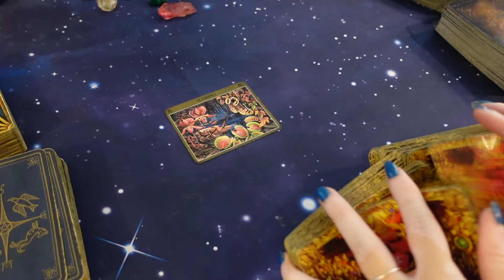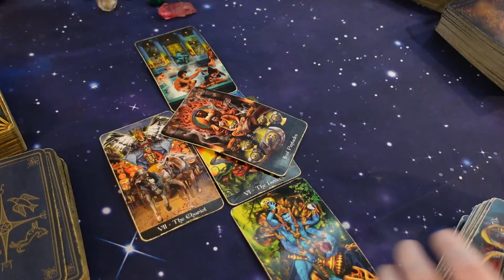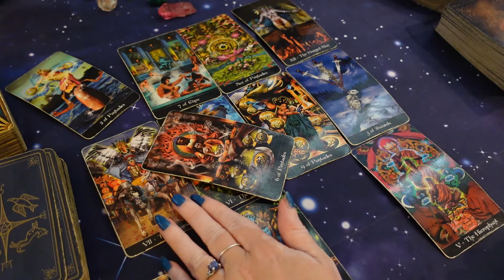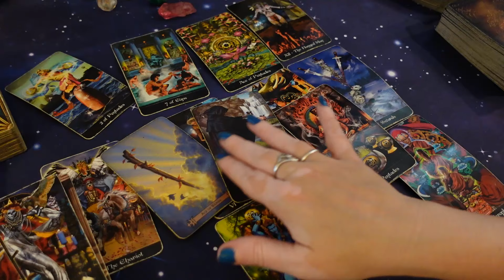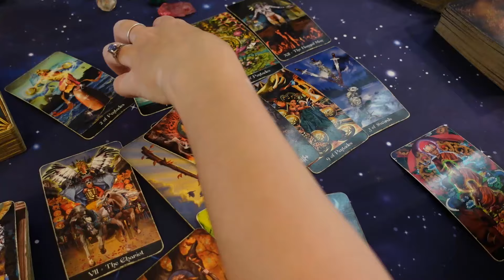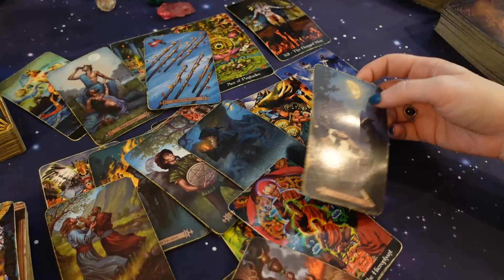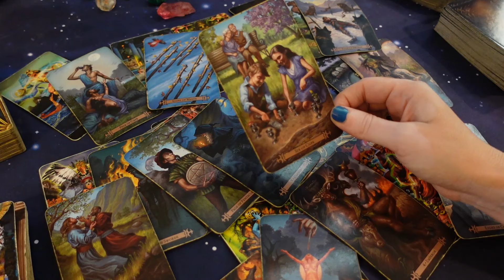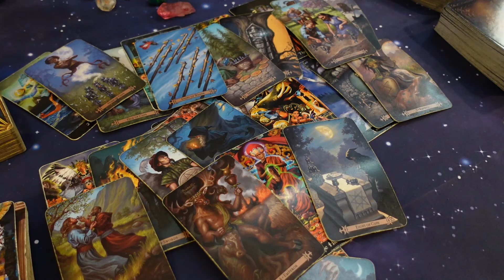SCORPIO - AN UNBELIEVABLE NEW START IS ON THE HORIZON! A MAGNETIC PULL BRINGS REVELATIONS! 16th - 22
2nd Channel  @TheMysticalLovers1028

20 Minutes $45 Video Pre-recorded 5 business days turnaround
30 minutes - $65 Video Pre-recorded 5 business days turnaround